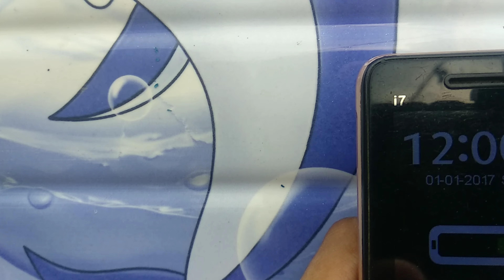Fevikwik ne too working phone ko hi chipka dala 😭 phone chal payega ya nahi@Experiment blaster